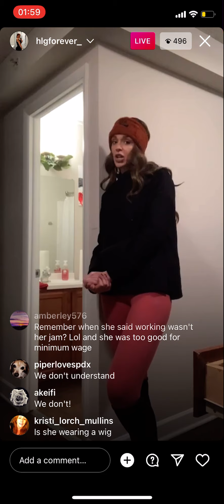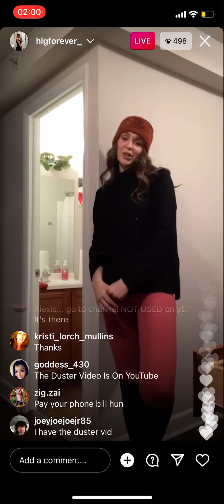Heather live 11